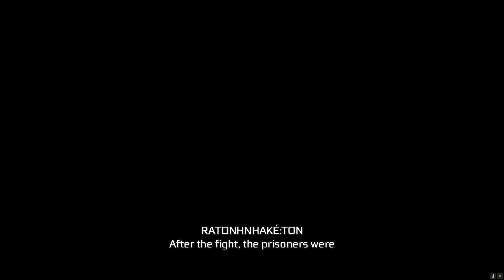The Infamy - Assassin's Creed 3: The Tyranny of King Washington - Full Synchronization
Hello Assassins! Today we will start exploring the main DLC of Assassin's Creed 3: Remastered, The Tyranny of King Washington! We seem to have landed in this alternate version of history where George Washington is King!

00:00 Intro
09:07 Warn the Village
18:01 Sky World Journey (Infamy)
24:32 One-Man Wolf Pack
25:22 Exploring & Collecting
31:40 Path of Revenge
35:46 Justice Served